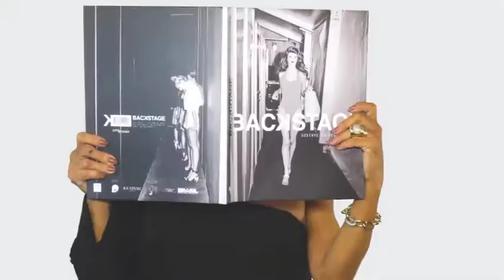JOSELAINE BRUNO 11/11/18